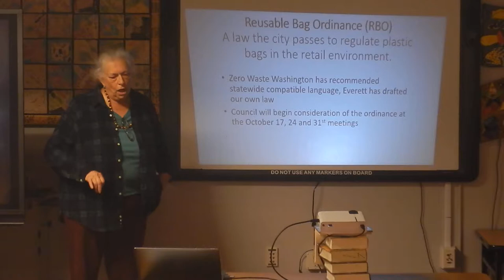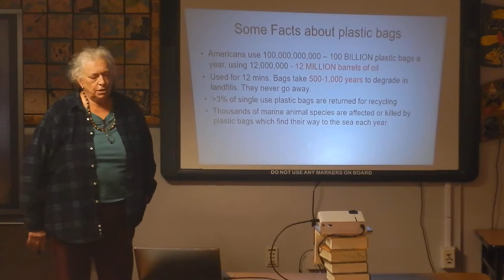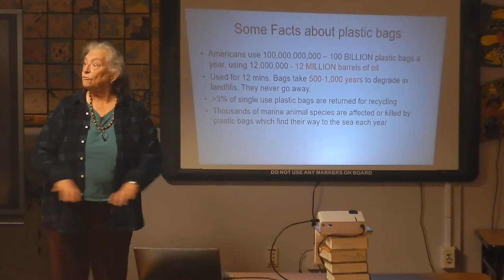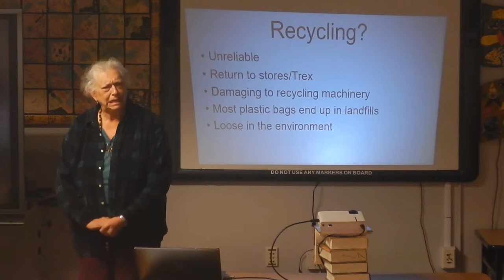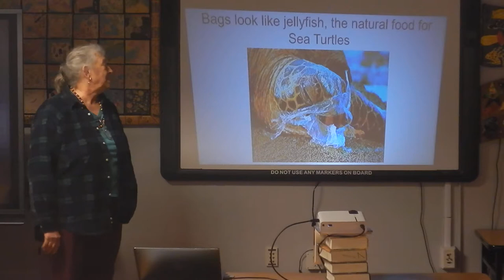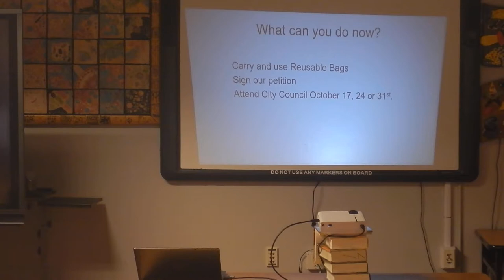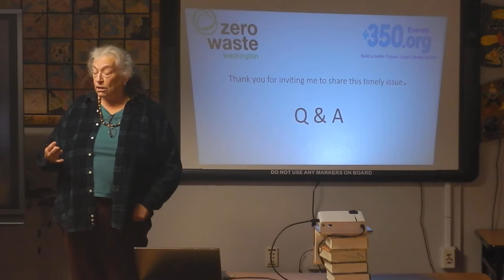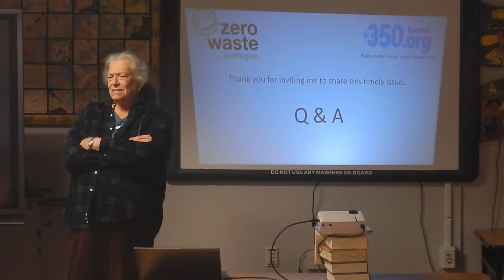Proposed Reusable Bag Ordinance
Meet Pam Kepford with 350 Everett. She shared her knowledge with us at the Westmont-Holly Neighborhood Association meeting on October 1st, 2018.